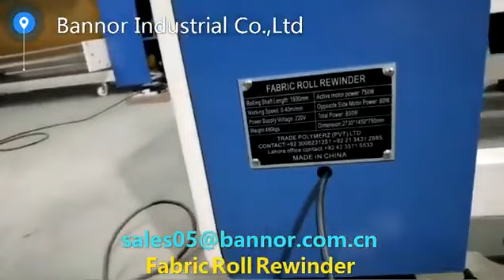Fabric Roll Rewinder for Pakistan Customer